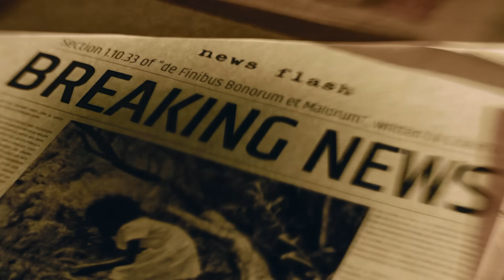3 MINUTES AGO: Diddy LOSES IT as 2Pac’s Murderer Gets ARRESTED & Threatens to RAT Him Out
3 MINUTES AGO: Diddy LOSES IT as 2Pac’s Murderer Gets ARRESTED & Threatens to RAT Him Out
The murder of the iconic rapper Tupac Shakur has been a chilling unsolved mystery that has haunted the music industry and fans for over two decades. However, recent developments suggest that the long-elusive truth might finally be emerging from the shadows.